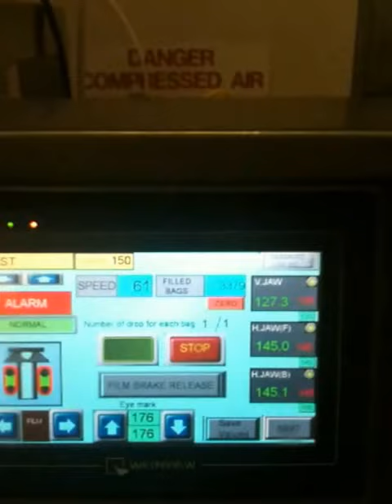IOPAK Packing Rolled Oats